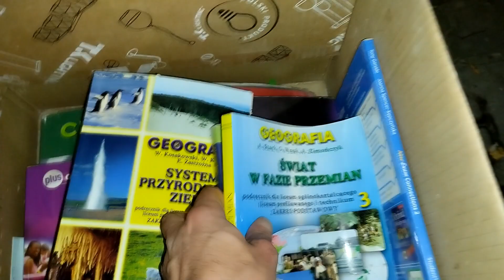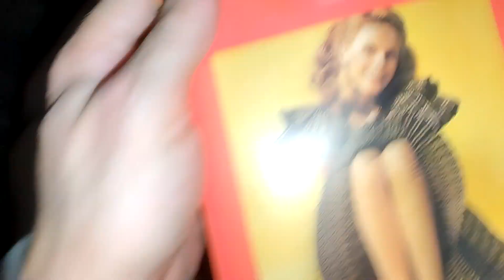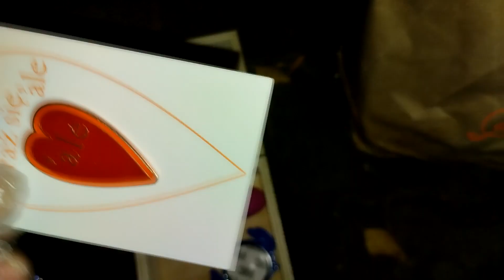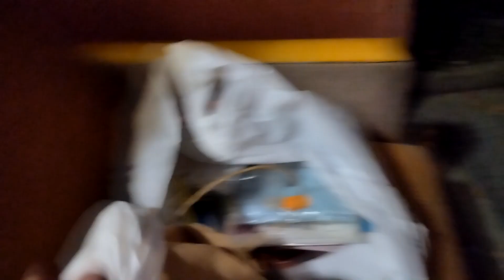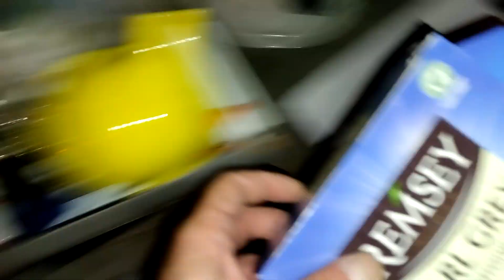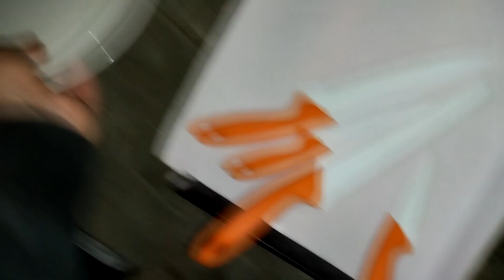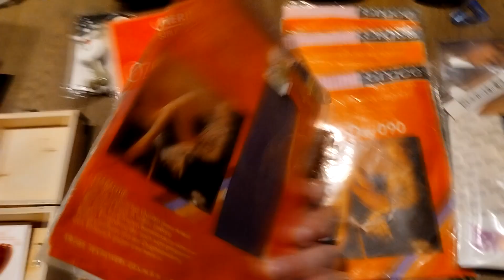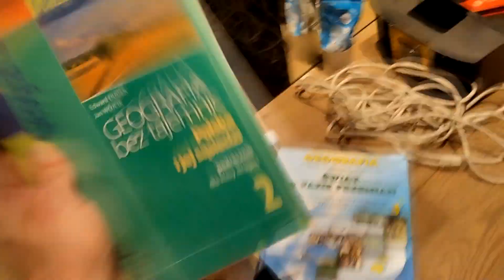Skarby ze śmietnika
Zapraszam na rajd po śmietnikach